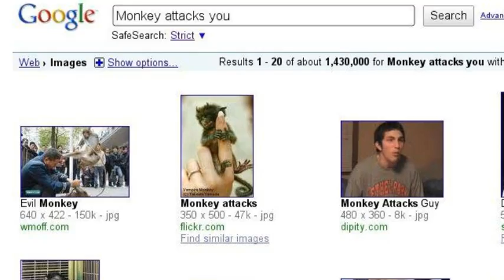Yay! :D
okay so maybe my sis wanted me 2do this xD i'll admit this wuz fun :3 Stalk iHurtx aka my sis ;3 Hopes chu enjoy XDDD